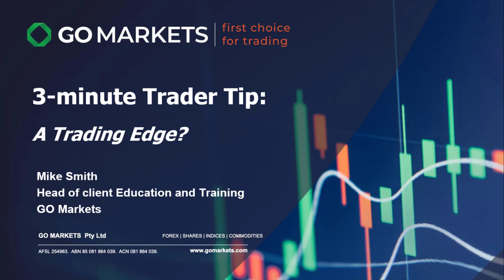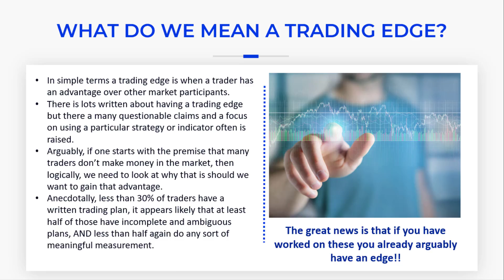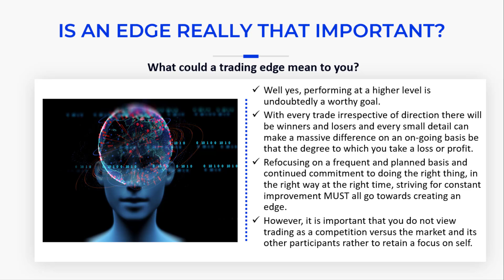A Trading Edge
There is much written about what is meant by a trading edge. However much of that which is discussed is arguably questionable and the solution to achieve this aim may be far more simple than many would suggest. Join Mike Smith, our Head of Client Education and Training in this examination of wat can REALLY create an edge in your trading.

For over 15 years GO Markets has made clients’ trading journey our highest priority. We offer over 350 CFD products, tight spreads and powerful platforms. With customer support and education recognised as leading the industry, we deliver a trading experience that goes beyond.